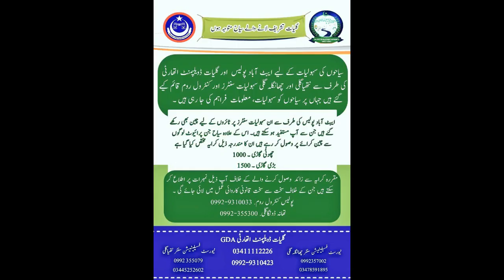Pakistan Tourism : Snowfall and Tourism in Galiyat, Murree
Muree and Galiyat or Galayat are the Pakistan hilly stations and cities. Both are famous for natural beauty, forests, wide range of the mountains, springs.

Both are rich for the wildlife and environment. Common Leopard is the native of the Galiyat also found in the Muree

Every year large number of the tourists visit the area, not only national but foreign tourist also visit.

Galiyat famous places are Nathiagli , Ayubia and others. Murree famous places are mall road and others.

Galyat (Urdu: گلیات ‎) region, or hill tract, (also written Galliat and Galiyat)[1] is a narrow strip or area roughly 50–80 km north-east of Islamabad, Pakistan, extending on both sides of the Khyber Pakhtunkhwa-Punjab border, between Abbottabad and Murree.[2] The word itself is derived from the plural of the Urdu word gali, which means an alley between two mountains on both sides of which there are valleys and it is not the highest point in the range. Many of the towns in the area have the word gali as part of their names, and are popular tourist resorts.[3]

Murree is a mountain resort town, located in the Galyat region of the Pir Panjal Range, within the Rawalpindi District of Punjab, Pakistan. It forms the outskirts of the Islamabad-Rawalpindi metropolitan area, and is about 30 km northeast of Islamabad. It has average altitude of 2,291 metres.

Snowfall is the big attraction for the tourist also.